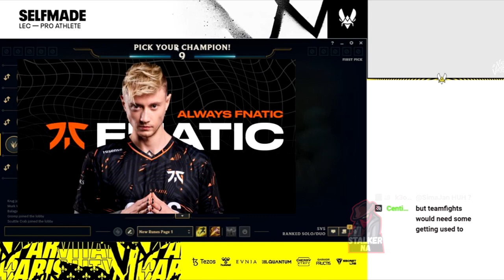VIT Selfmade About REKKLES Playing SENNA Support 👀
- Selfmade Opinion on Rekkles Support Champion Pool
- Selfmade ADVICE For REKKLES